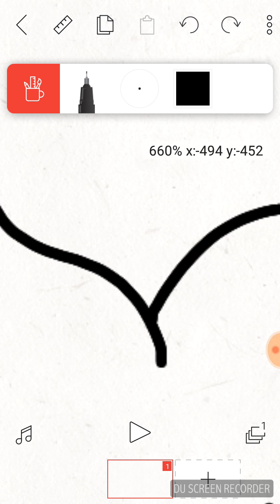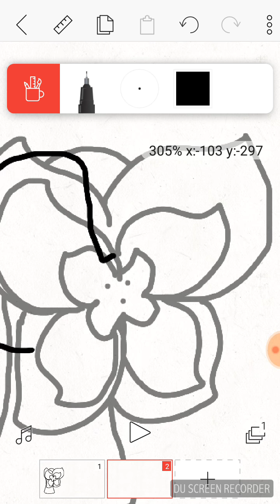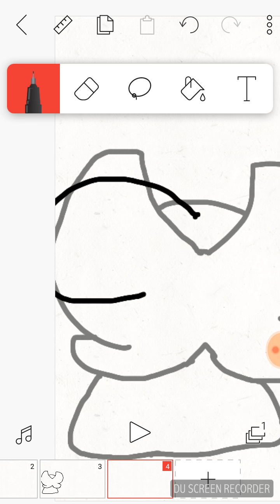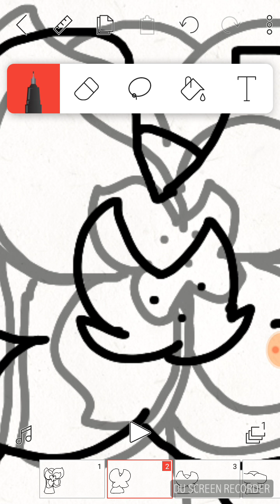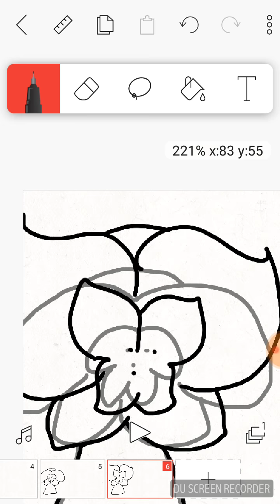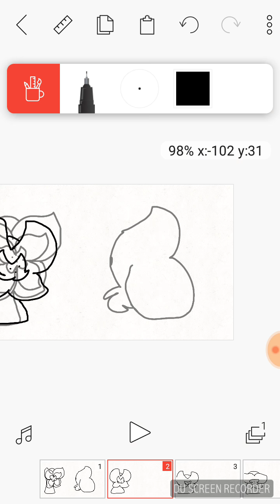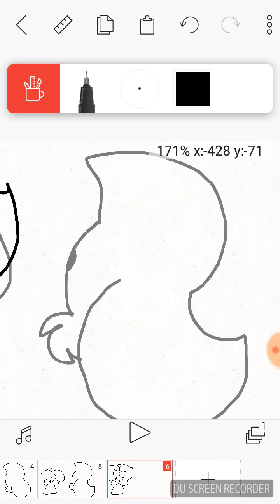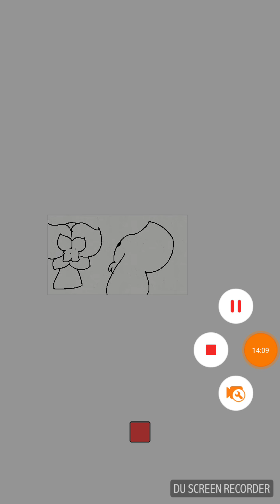DsStars- kittydog fans (real extended)